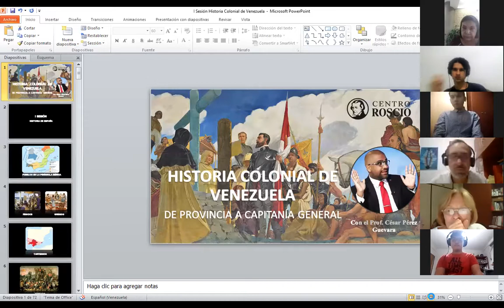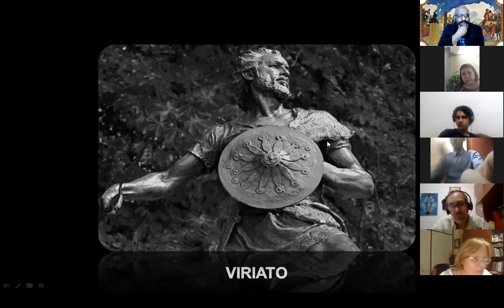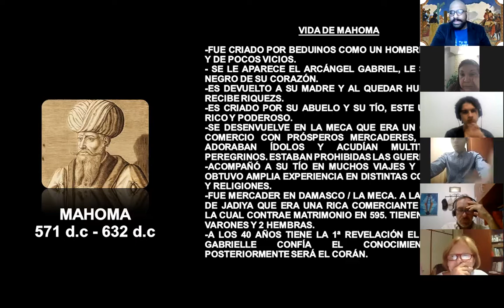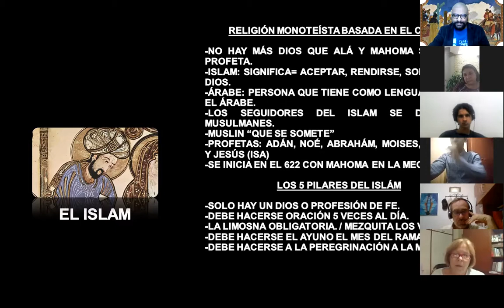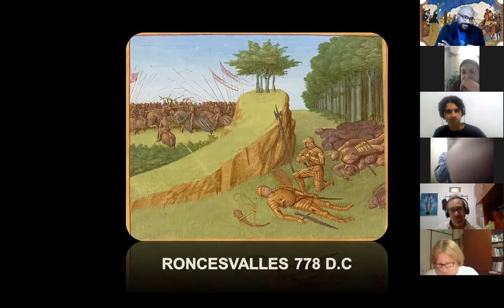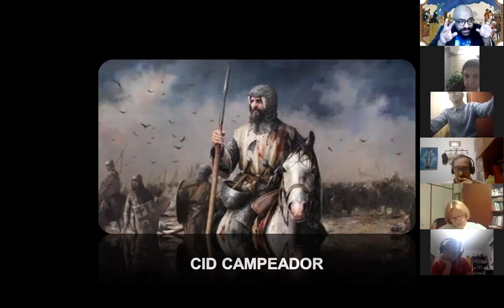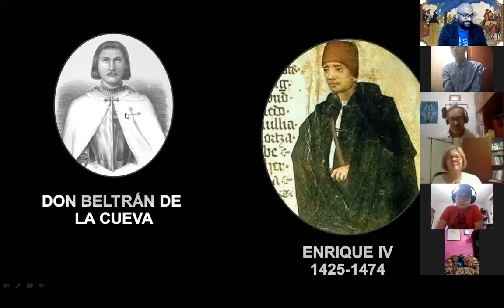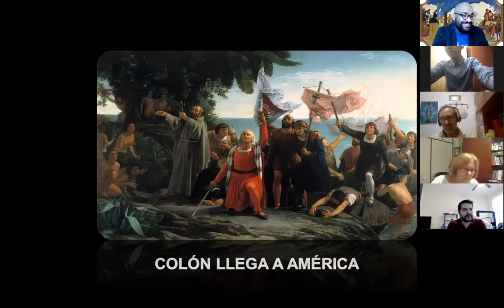Brevísima historia de España: De la antigüedad al descubrimiento de América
Primera sesión del curso "Historia Colonial de Venezuela. De provincia a Capitanía General" dictada por el profesor César Pérez Guevara.

Contenido de la clase:
-Pueblos de la península ibérica
-Griegos
-Fenicios
-Tartessos
-Gárgoris y Habis
-Cártago
-Expansión cartaginesa
-Tratado del Ebro
-Aníbal
-Sagunto
-Roma
-Escipión el Africano
-Expansión romana
-Numancia
-Viriato
-Trajano
-Adriano
-Migraciones de los pueblos germanos
-Ataúlfo
-Eurico
-Leovigildo
-Don Rodrigo
-Batalla de Guadalete
-Vida de Mahoma
-Tarif Ibn Mayik
-Tariq Ibn Ziyad
-El Islam
-Expansión del Islam
-Don Pelayo
-Batalla de Covadonga
-Califato de los Omeyas
-Marwan II
-Abderramán
-Roncesvalles
-Reino de Navarra
-Batalla de Clavijo
-Apóstol Santiago
-Reino de Galicia
-Reino de León
-Abderramán III
-Reino de Castilla
-Reinos de los Taifas
-Cid Campeador
-Ibn Tasufín
-Los Almorávides
-Los Almohades
-Alfonso X El Sabio
-Pedro I
-Alfonso XI
-Enrique II
-Casa Trastámara
-Juan II
-Enrique IV
-Isabel La Católica
-Fernando II de Aragón
-Los reyes católicos
.La rendición de Granada
-El descubrimiento de América

→ Este curso consta de 12 sesiones. En esta canal de youtube están disponibles de manera gratuita solo las primeras 6. Si quieres disfrutar de manera íntegra del curso y obtener tu certificado de participación emitido por el Centro Roscio solo debes ingresar a la página web

→ Para enterarte de nuestros cursos online, foros y eventos/ dudas, preguntas y opiniones:

¡Comparte nuestro contenido con tus amigos!